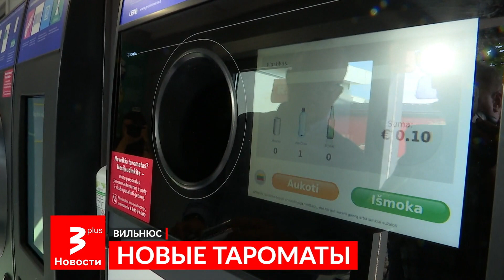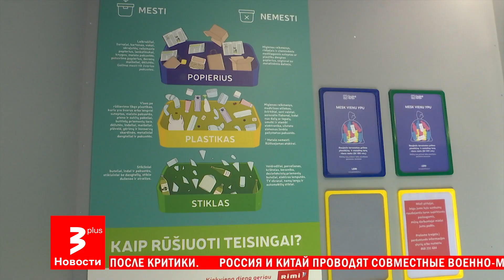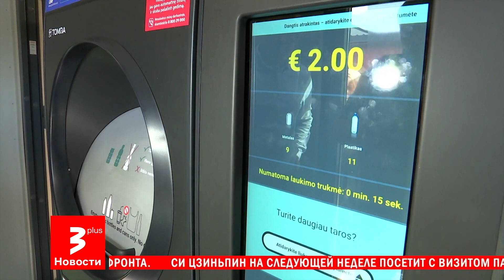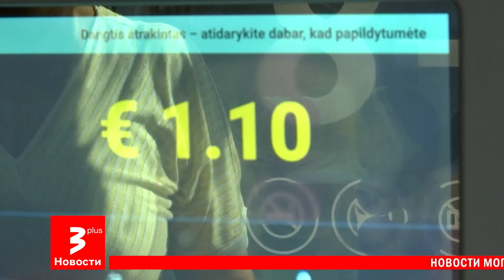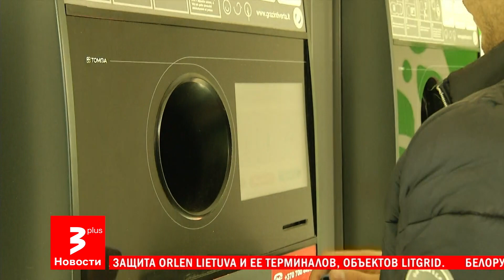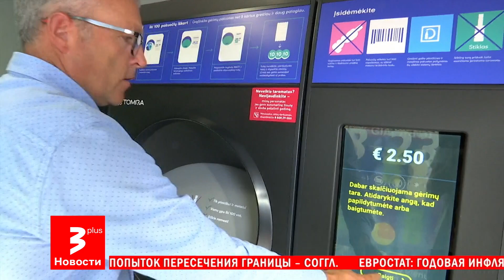Новости TV3 Plus - выпуск 18 августа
МОСКВА

«СИТИ» ВНОВЬ В ОГНЕ

Атаки украинских беспилотников на объекты в Москве – уже обычное явление. Очередной взрыв в центре столицы и стаи дронов, снятые очевидцами. Тем временем контрнаступление в самой Украине проходит крайне медленно, в бой вступил и «Азов».

ВИЛЬНЮС

НОВЫЕ ТАРОМАТЫ

В Вильнюсе установили первый в стране таромат, который принимает сразу сотню единиц тары, а процесс её сдачи теперь станет проще и удобнее. Такие аппараты должны появится по всей Литве, а стоимость одного – как хорошей квартиры.

ПАНЕВЕЖИС

ДОМА РАЗРУШАТ

Десятки жителей Паневежиса оказались шокированы новостью, что через их дома и участки пройдёт железнодорожная колея Rail Baltica. Чиновники обещают компенсировать ущерб, но люди не верят и собираются бороться до конца.

ЛИТВА

ТЕРРОРИЗИРУЮТ ОСЫ

Жаркий и влажный август привёл буквально в бешенство ос и шершней, которые кусают людей иногда без всякой причины. Специалисты рекомендуют, как минимизировать ущерб здоровью и что делать, если около вашего дома осы свили гнездо.